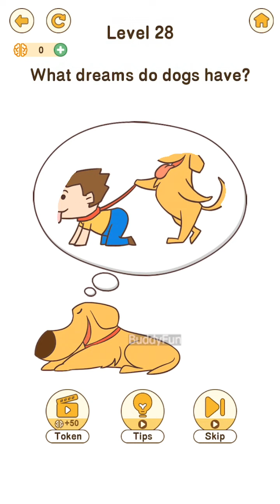Brain Go 2 Test your Brain Puzzle game level 22-40